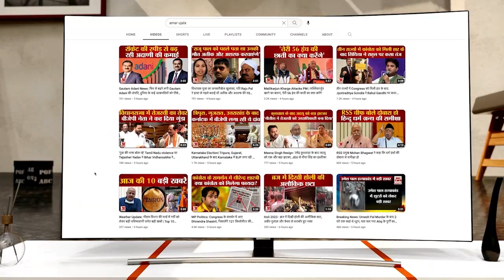सीधी पेशाब कांड के पीड़ित दशमत रावत के मुख्यमंत्री शिवराज ने धोए पैर, माफी मांगी | Sidhi | Shivraj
मध्य प्रदेश के सीधी जिले में आदिवासी दशमत रावत पर एक भाजपा कार्यकर्ता के बेशर्मी से पेशाब करने की घटना के बाद से सियासत गरमाई हुई है। गुरुवार को पीड़ित दशमत रावत भोपाल मुख्यमंत्री निवास पहुंचे। यहां सीएम शिवराज ने दशमत के पैर धोकर और शॉल ओढ़ाकर सम्मान किया। सीएम शिवराज ने कहा कि मन दुखी है। मेरे लिए जनता ही भगवान है।